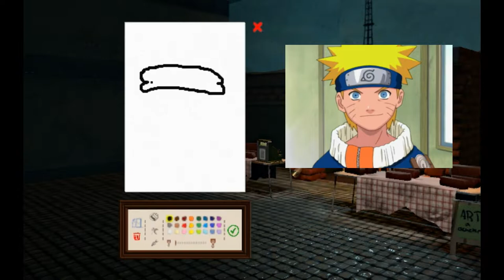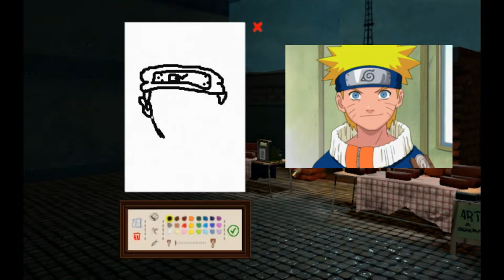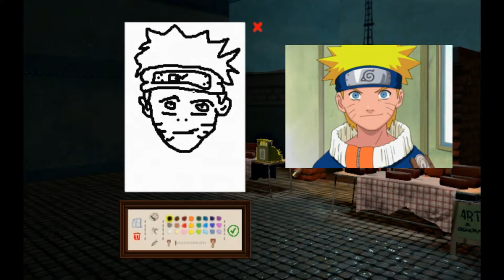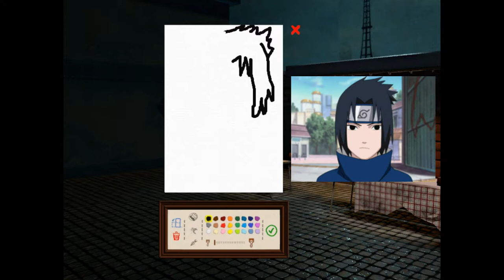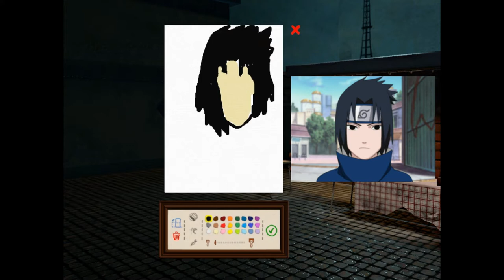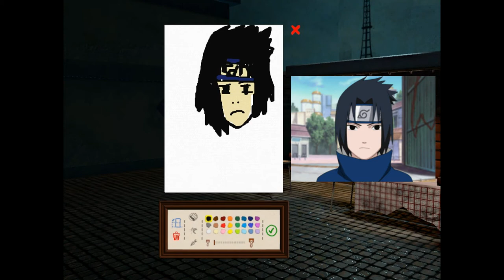PASSPARTOUT! CRTAMO NARUTO LIKOVE [UZAS]!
Nastavljamo sa daily upload-om ovdje smo crtali neke naruto likove u igraici Passpartout(jako lose je ispalo ,ali nadam se da sam vas bar malo nasmijao. :D